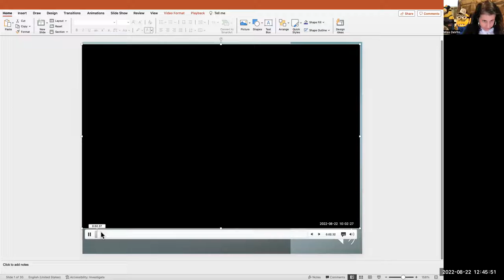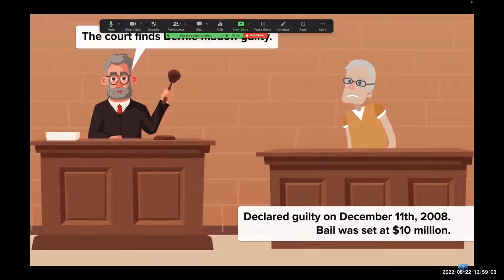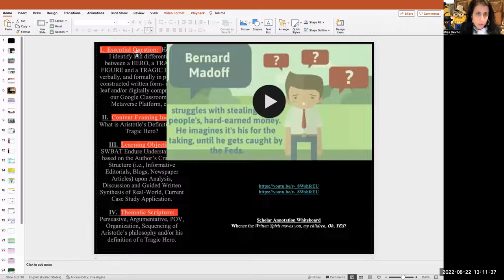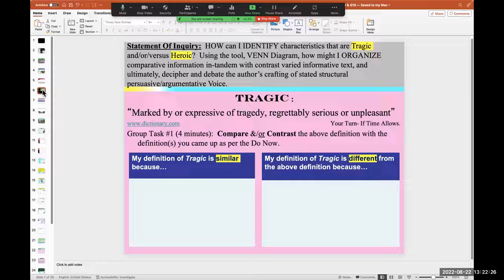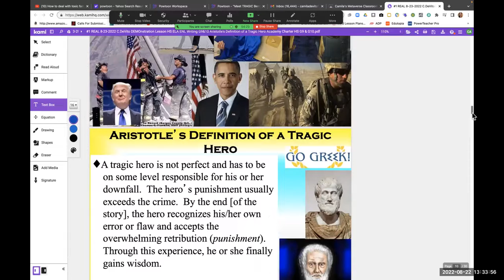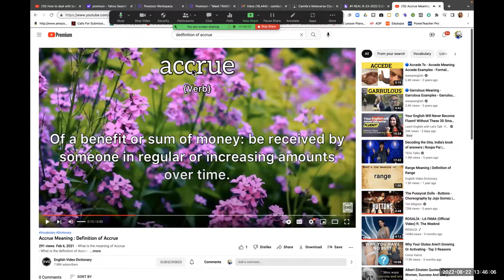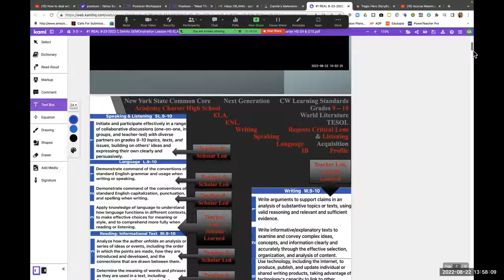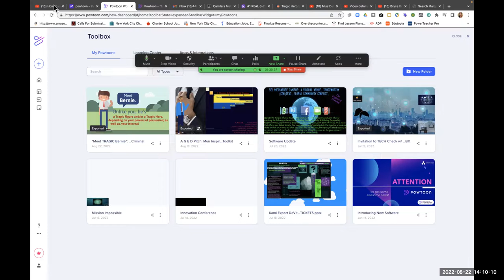DEMO LESSON ELA*ENL*video1235883761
Demo Lesson